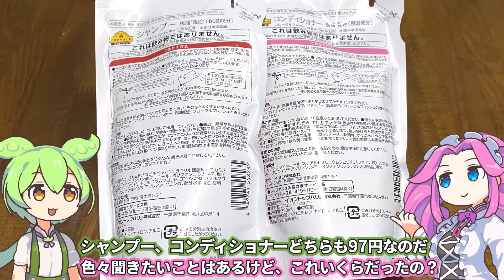トップバリュの黄色いヤツ「98円シャンプー」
検証してるうちに生産が終了してました。

【参考】
シャンプーフローラルフレッシュの香り つめかえ用
コンディショナーフローラルフレッシュの香り つめかえ用
ボディソープ フローラルガーデンの香り 詰替え大容量
ボディソープ ボタニカルハーブの香り 詰替え

（立ち絵）坂本アヒル
im10788496/im10791276
（楽曲）甘茶の音楽工房/「楽しい麦畑」

サブチャンネルでもトップバリュを紹介中